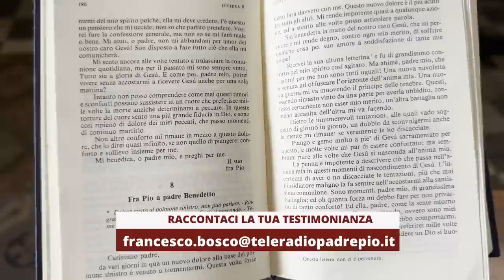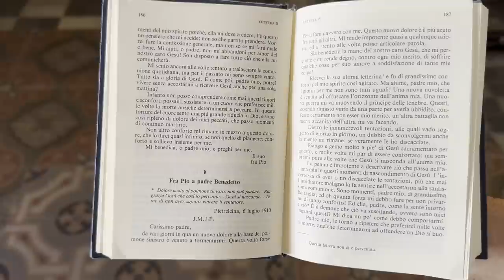Padre Pio: "Gesù si nasconde"